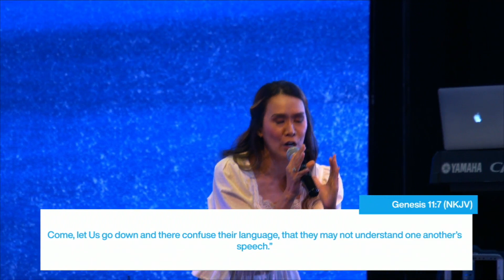The 24/7 Church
Ps. Mylene Evangelista reminds us that we should be ready to love all and to walk out God’s purpose in our lives whether in season or out of season, in her message. “The 24/7 church”.

To respond to God's goodness through giving and if you have been blessed by our ministry, please We believe that your harvest will always be greater than your seed.

As per the Intellectual Property Code, public performance of our worship services is permitted as a charitable & religious institution.)